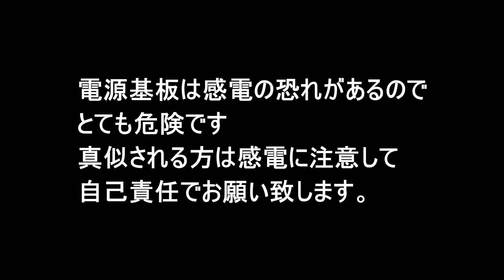【ジャンク】Panasonic レコーダー DMR-EH70V 電源基板修理 ビデオヘッド洗浄 MR1531交換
今回はPanasonicのビデオ DVD一体のレコーダーです
全く通電しない原因は電源基板にありました

MR1531というICの交換します！